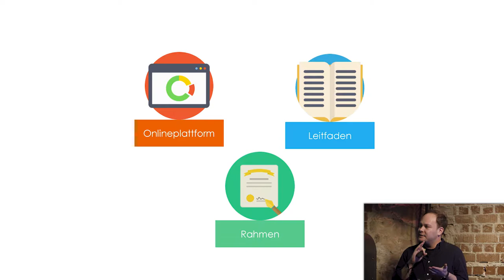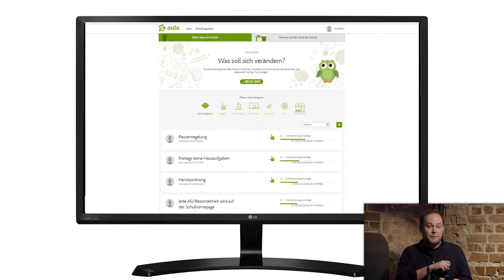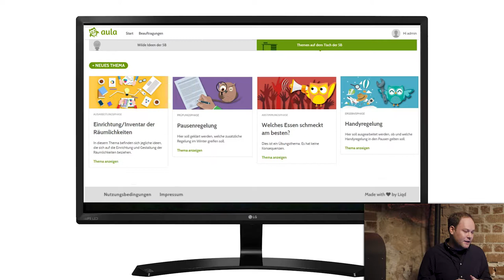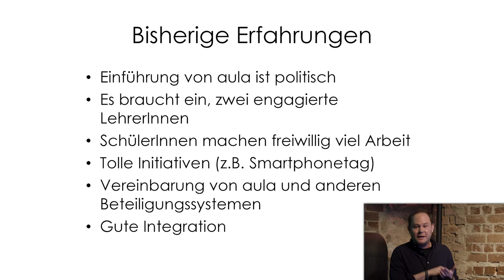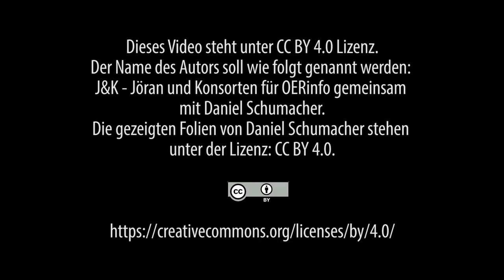„aula – Schule gemeinsam gestalten“ | Daniel Schumacher | Lightning Talk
Demokratie in der Praxis: „aula – Schule gemeinsam gestalten“
Kurzvortrag von Daniel Schumacher

Dieses Video ist Teil einer Reihe von Lightning Talks, die beim OER-Fachforum im Rahmen des OER-Festivals 2017, aufgezeichnet wurden. Das OER-Festival OERde17 fand am 28. und 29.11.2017 in Berlin statt. Die Videos wurden produziert von der Agentur J&K – Jöran und Konsorten.

Dieses Video „Demokratie in der Praxis: „aula – Schule gemeinsam gestalten“ steht unter der Lizenz CC BY 4.0. Als Urheber sollen genannt: Agentur J&K – Jöran und Konsorten für OERinfo gemeinsam mit Daniel Schumacher.